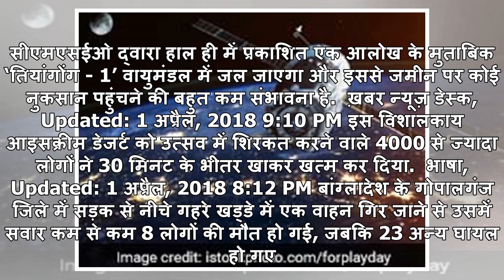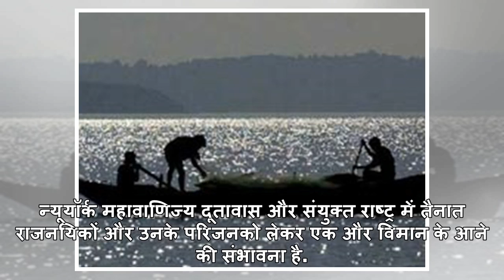World News in Hindi: विदेश अंतरराष्ट्रीय ख़बरें, विश्व ताजा हिन्दी समाचार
भाषा, Updated: 2 अप्रैल, 2018 5:50 AM चाइना मैन्ड स्पेस इंजीनयरिंग ऑफिस (सीएमएसईओ) ने बताया कि अंतरि...